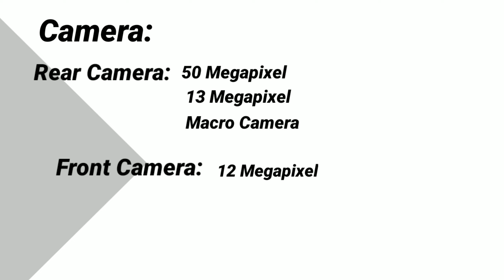Asus ROG Phone 6D Ultimate Smartphone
NOTE:
ALL THE IMAGES/PICTURES/PHOTOS SHOWN IN THIS VIDEO BELONGS TO THE RESPECTED OWNER AND NOT TO ME. I AM NOT THE OWNER OF ANY IMAGES AND THUMBNAIL IMAGES USED IN THIS VIDEO CONTENT.